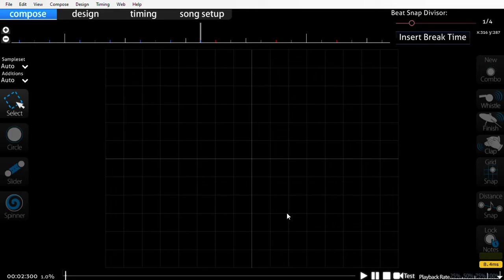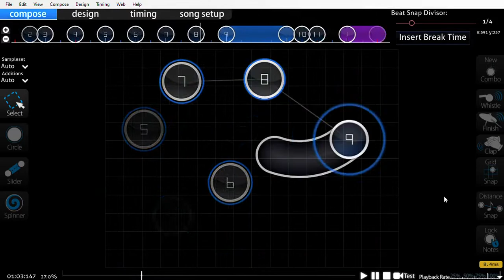Wip Yunosuke Ziqqurat Feat Prog House Normal Osu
YUNOSUKE FTW